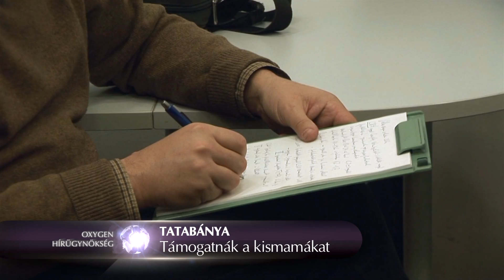Jön a GYED extra